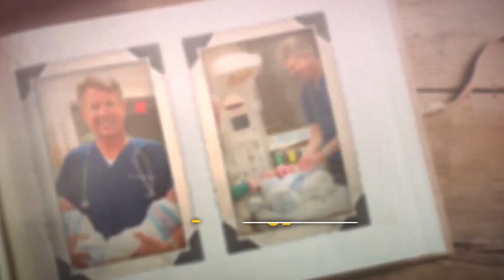Dr. Roger Marshall for US Senate